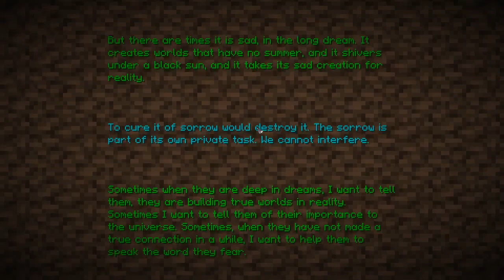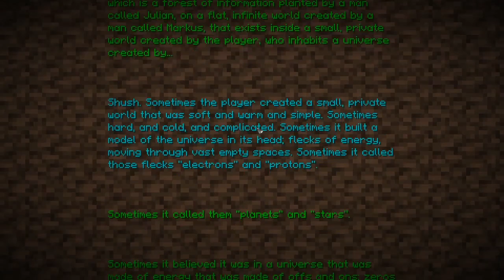MINECRAFT HARDCORE | LUGLIO 2020 - La Lotta Contro Ender Dragon EP FINALE [ITA]